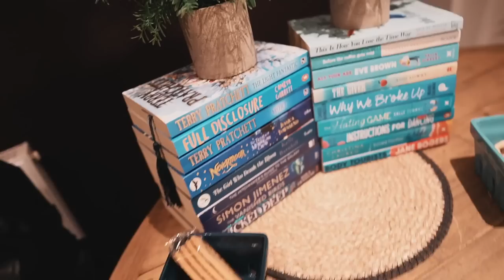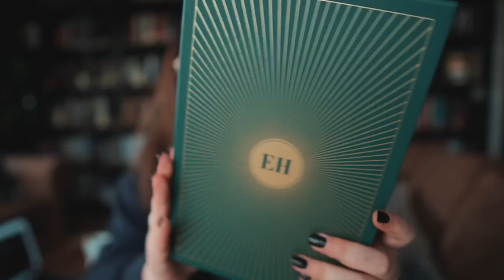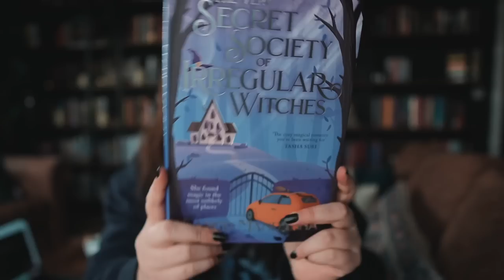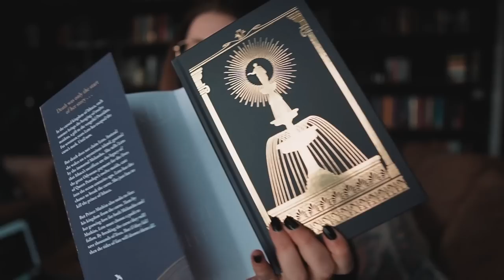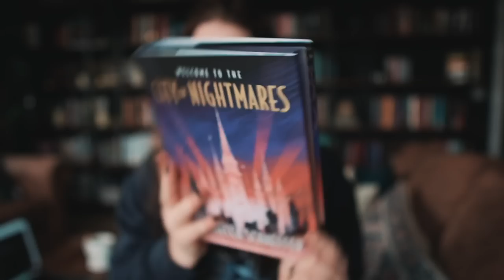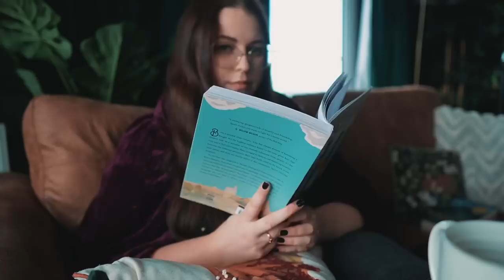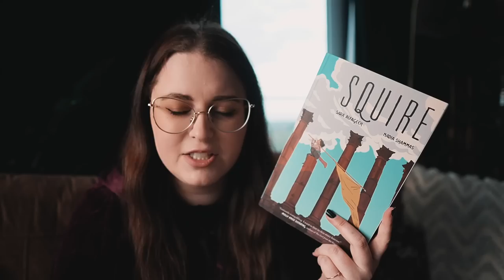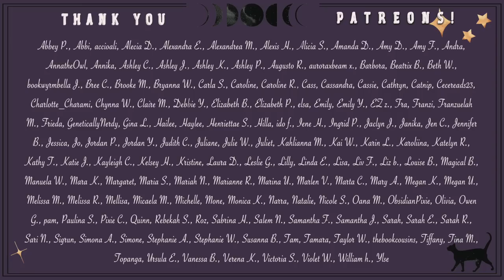Magical Readathon reading vlog: week 2 📦 unboxings, all nighter and bookshelf reshufflings 📚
◇ OPEN ME ◇

✨ I use Scribd for ebooks and audiobooks, if you fancy a try you can use this link to get 60 days for free, which will also gift me 30 days